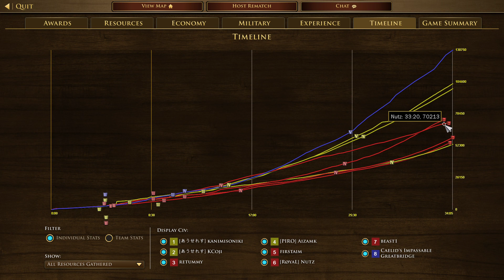2022103001 Kanimisoniki KCoji Aizamk Eric vs Retummy Firstaim Nutz Beast1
4v4 Yukon
Kanimisoniki(Russian) KCoji(Portuguese) Aizamk(Ottoman) Eric(Mexican) vs Retummy(German) Firstaim(Lakota) Nutz(Indian) Beast1(United States)